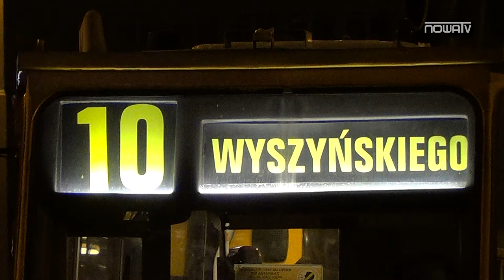HD NowaTv - Trasa Wschód - Zachód 2013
Film zrealizowany we współpracy z blogiem "Tramwajowa Łódź".